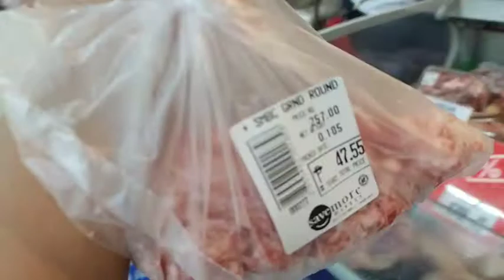Meat Market Price in the Philippines updated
Let's check and take a look the updated
Price of meat Pork, Fish, Chicken
Here in Philippines

Thnks for watching please give me Thambs up

Music Credit